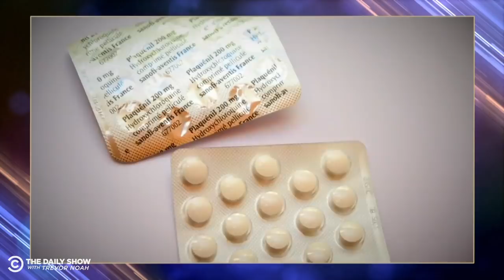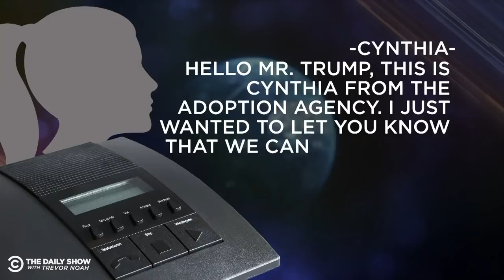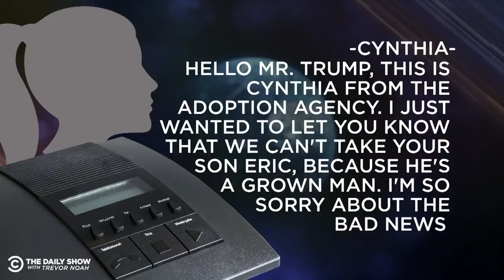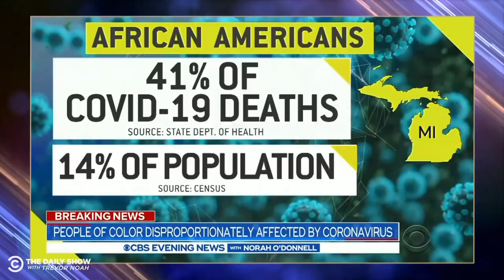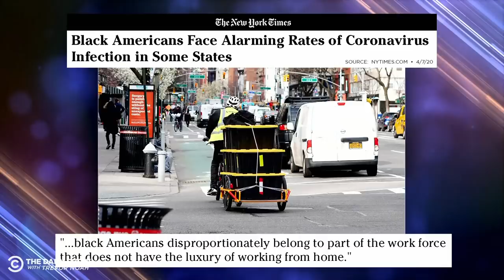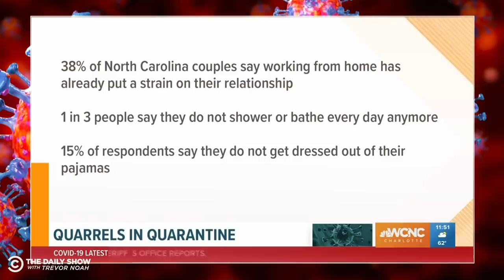What The Hell Happened This Week? | The Daily Social Distancing Show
Trevor catches you up on this week’s biggest stories: Trump’s medical advice, how coronavirus is affecting the black community, pandemic warnings that were ignored, and love in the time of corona.